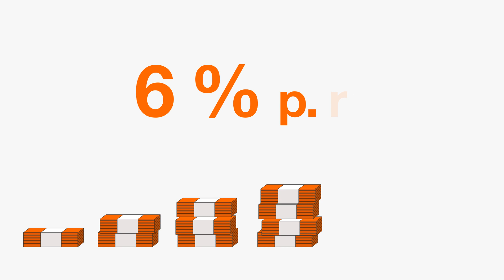Salutem Realitní investiční fond - animované video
Tvoříme animovaná 2D videa pro firmy (promo videa, explainer videa, video reklamy na sociální sítě, e-learningová videa atd.)